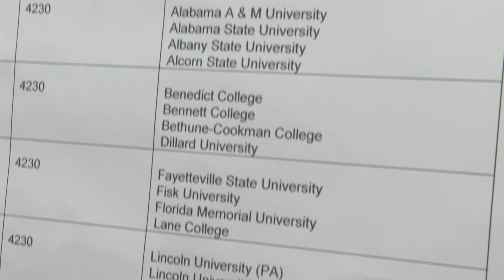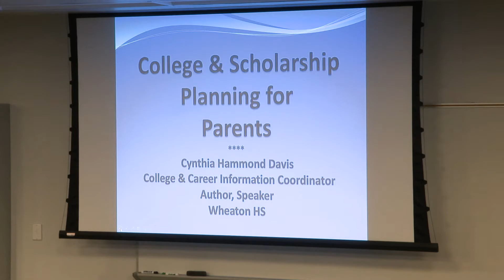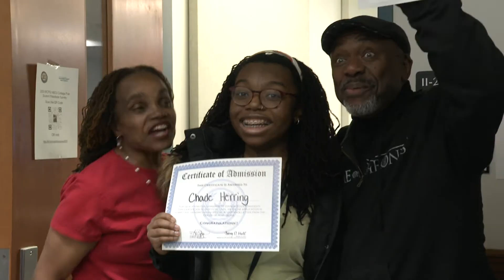MCPS Moment - 12th Annual Historically Black Colleges and Universities College Fair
The 12th Annual Historically Black Colleges and Universities (HBCU) College Fair was recently held at The Universities of Shady Grove. High school seniors participated in on-site admissions interviews with HBCU representatives. Parents and younger students attended workshops and met with other representatives of colleges and universities, sororities and fraternities and other organizations. View more news and moments from MCPS-TV